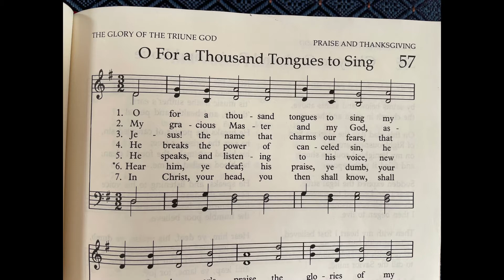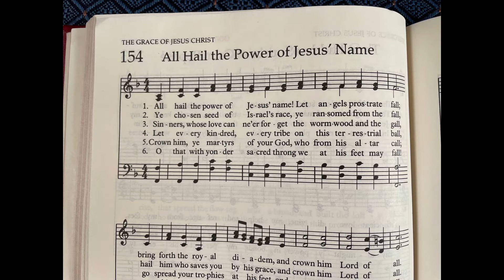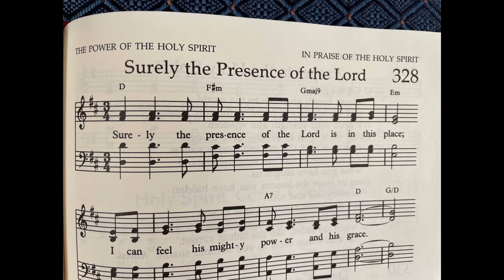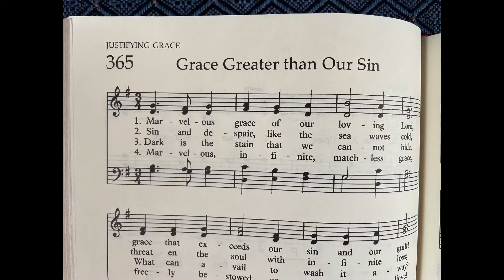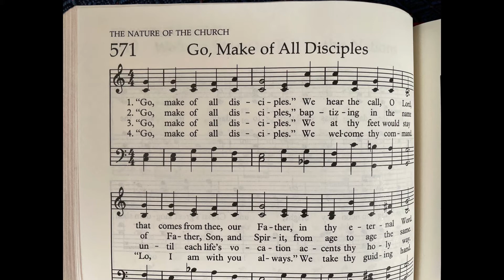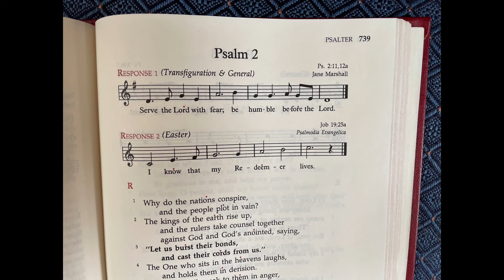Holy Hump Day (May 26) with Pastor Robert